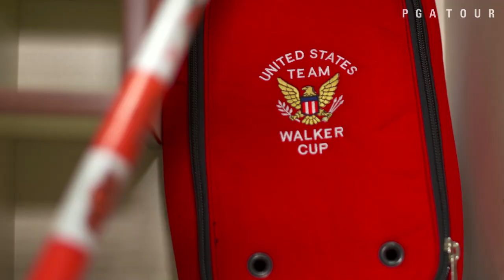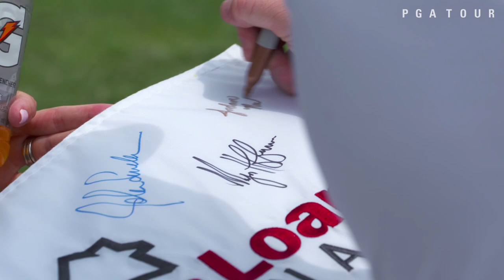Jordan Niebrugge makes pro debut at Quicken Loans National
Jordan Niebrugge takes host Teryn Schaefer on a tour of the Congressional Country Club player locker room, and behind-the-scenes of what it's like at his first PGA TOUR event as a professional at the 2016 Quicken Loans National. .